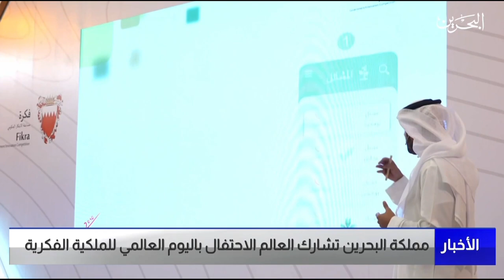البحرين مركز الأخبار : مملكة البحرين تشارك العالم الاحتفال باليوم العالمي للملكية الفكرية 26-04-2023